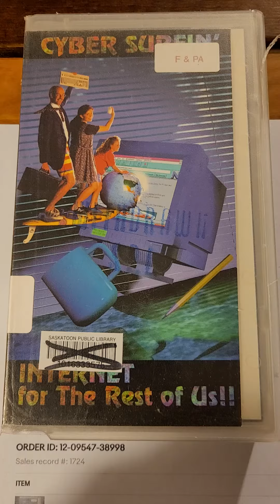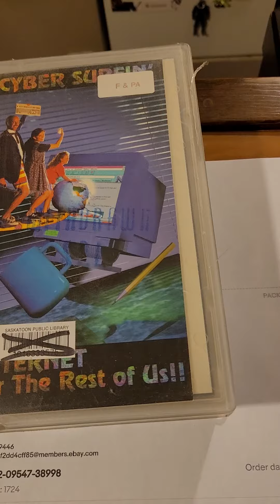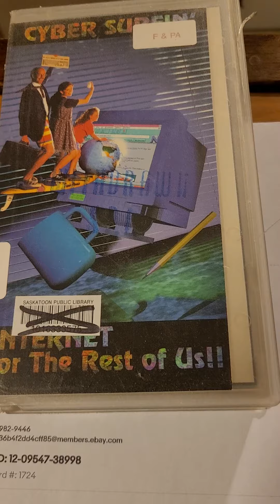VHS tapes DO SELL! Interesting one sold here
This cool, weird VHS tape sold for me! Yes VHS tapes do sell, don't let people tell you different. This one was a pretty good sale. Do you guys sell VHS tapes??